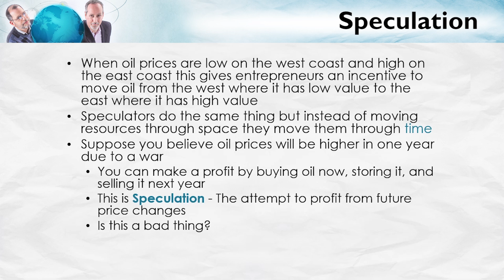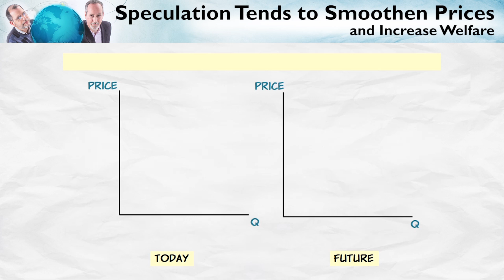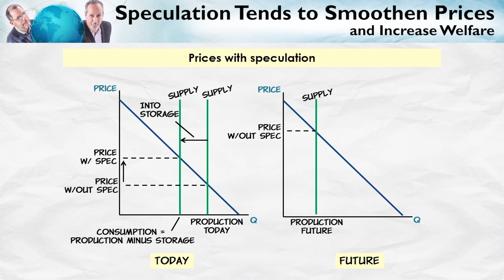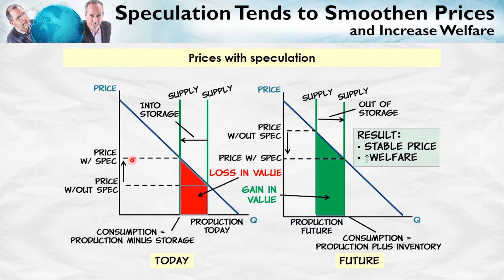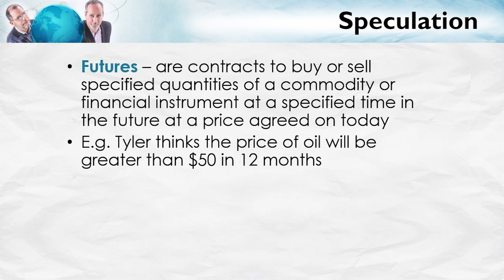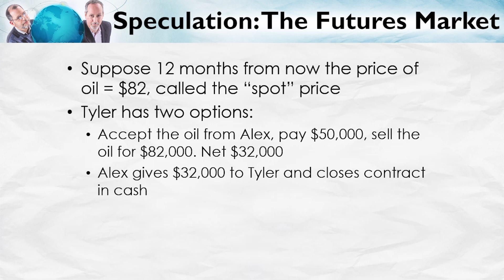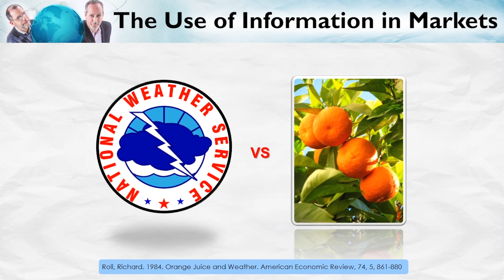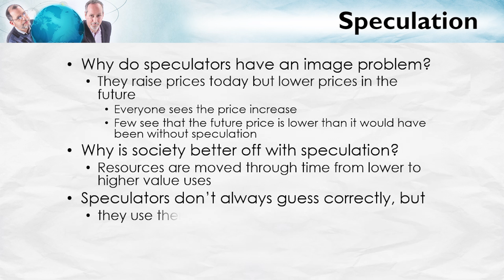Speculation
Speculation is often considered to be morally dubious. But, can speculation actually be useful to the market process? This video shows that speculation can actually smooth prices over time and increase welfare.

Speculators take resources from where they have low value and move them through time to where they have high value. We also take a look at speculation in the futures market — for instance, can orange juice future prices help predict Florida weather? Let’s find out.

00:00 Introduction
00:42 Speculation
02:07 Speculation tends to smoothen prices
04:00 Speculation increases welfare
05:30 Futures market
07:57 The use of information in markets
08:56 Conclusion